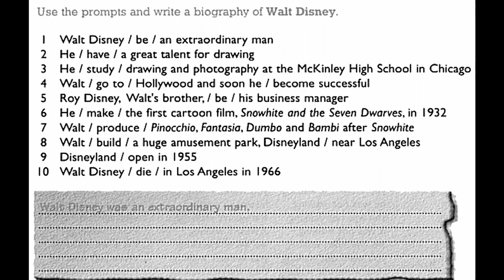GEPIPD20HW3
General English grammar writing for Indonesian Student